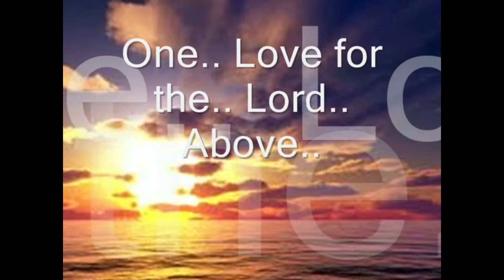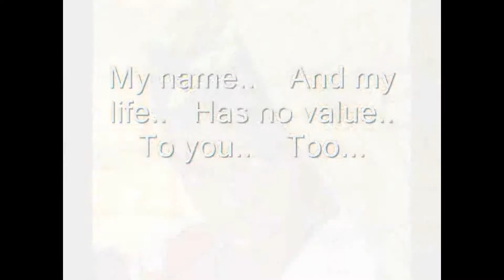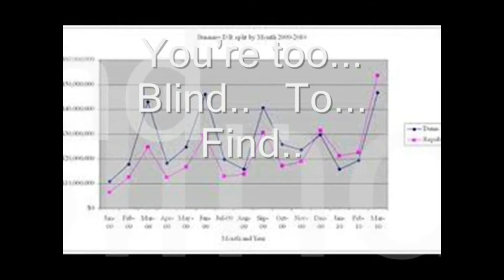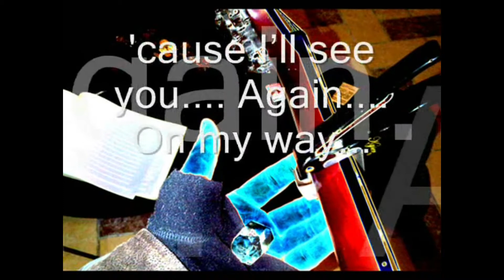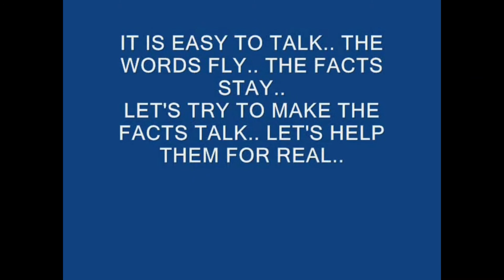Toz Antonio Piretti - My Name is Not Important - acoustic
video re-uploaded in June 2015 after unsuspected original removal by youtube without any explanation.